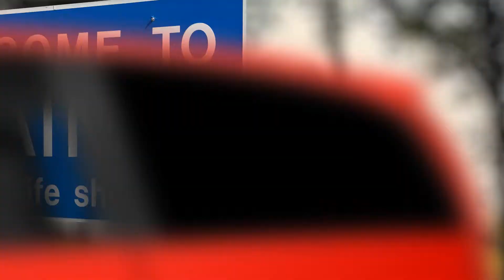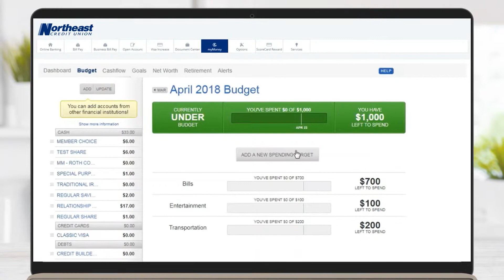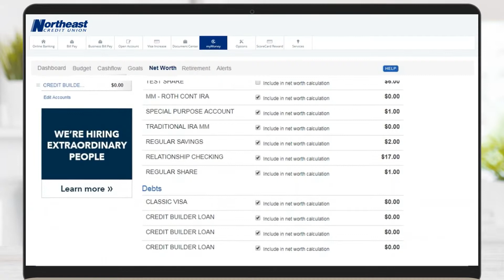NECU MyMoney Explainer video